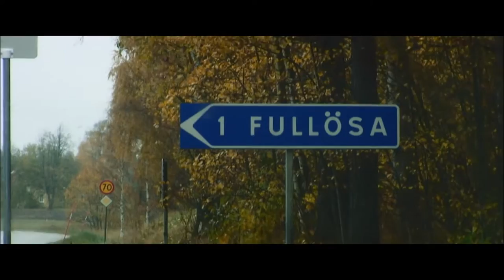Shooting The Burglar Fight - VLog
This little documentary covers the shooting of the short film Mr Nice Guy - The Burglar. A first in a row of fun action short films together with DH Stunt Group.

Goymamba - Down down down
All Star Trio - Oh By Jingo
Orkiestra Polska - Kochanie
Goymamba - Forgivenees